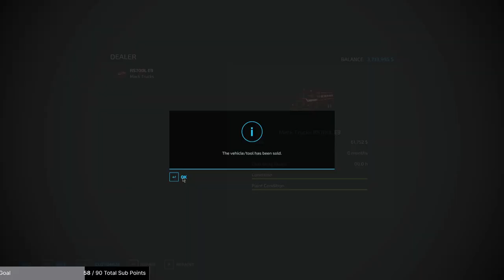Cow Food #6 DAIRY LAND 4x Community Map! | Farming Simulator 22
Nitrado Partner Get your own server!
💩ITS TIME! A new land is set for our community server. We are on DairyLand 4x! This map was made by J_rockNation
You can find a link to the map in my discord(link below) under the farming sim talk channel. Follow the welcome message, give yourself the farm sim role, and find all the info for the community server in the FS22 MP Info channel.  Have fun, enjoy, and keep it friendly out on the farm.